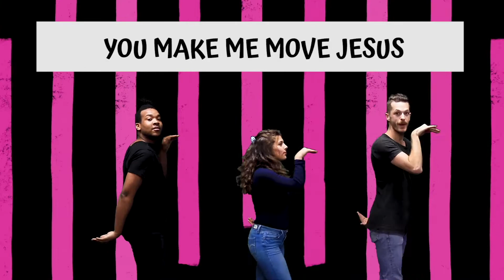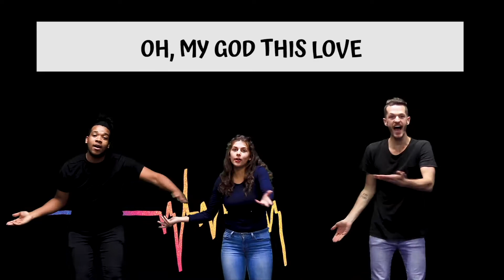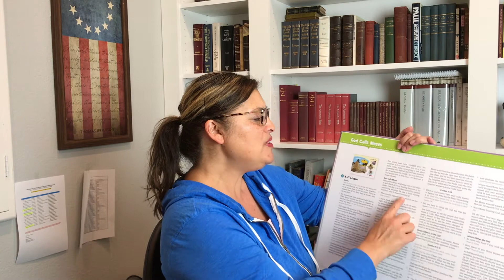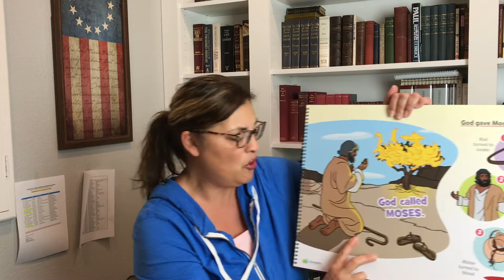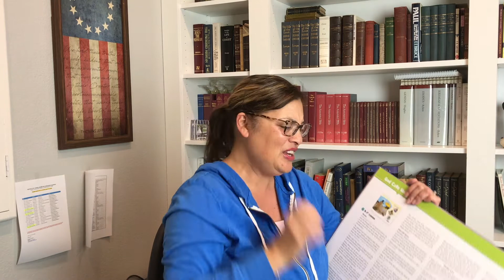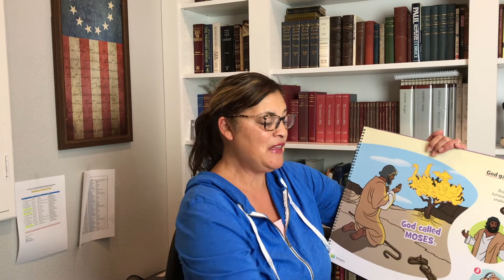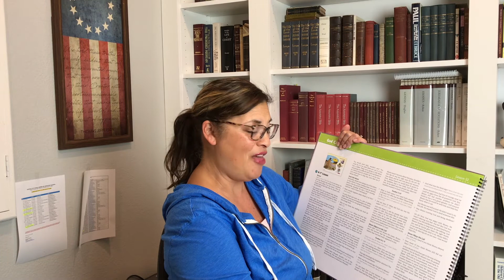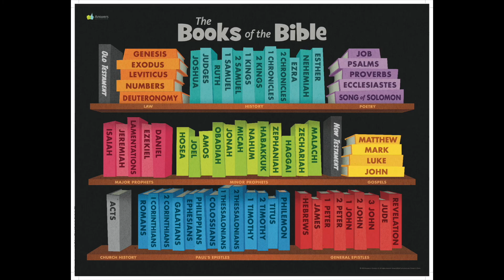Children"s Ministry Sunday Lesson - March 21, 2021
Sunday Lesson 52 - God Calls Moses